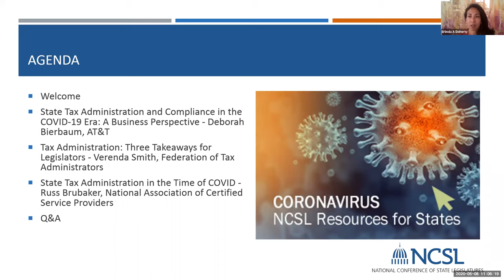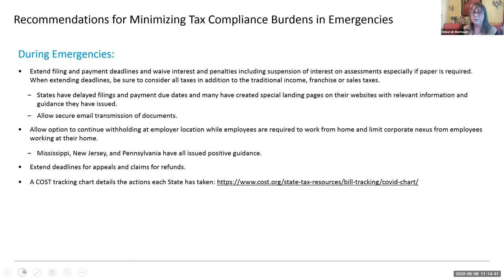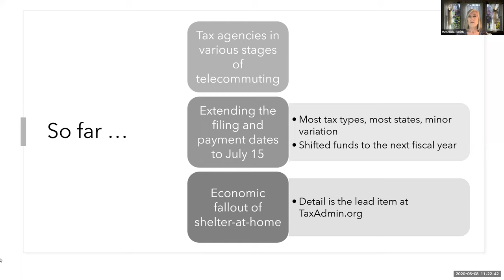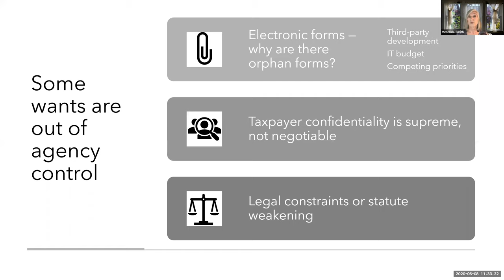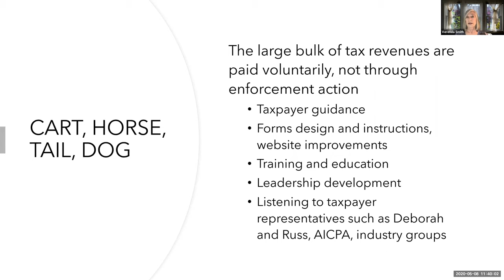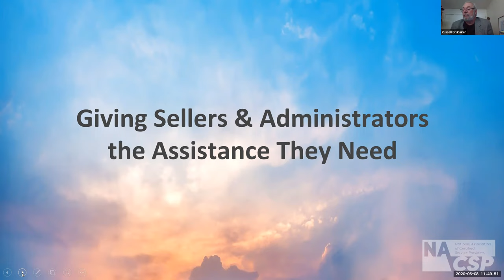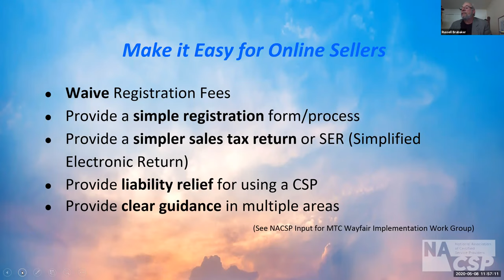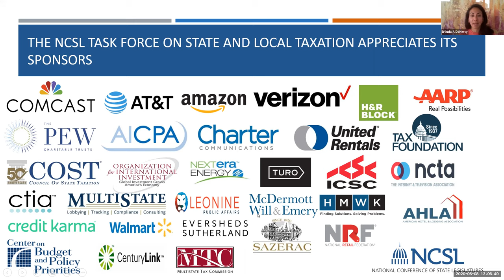State Tax Administration and Compliance in the COVID 19 Era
Part of the NCSL Task Force on State and Local Taxation Virtual Meeting Series.